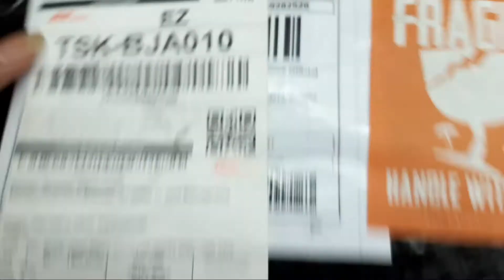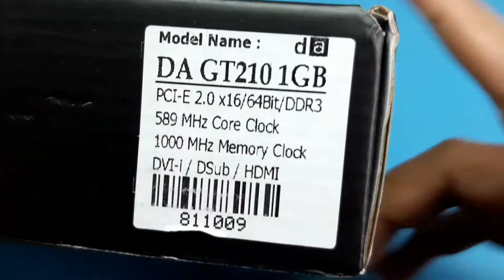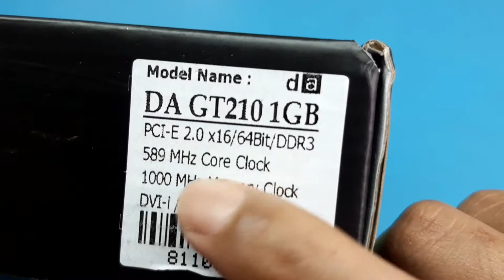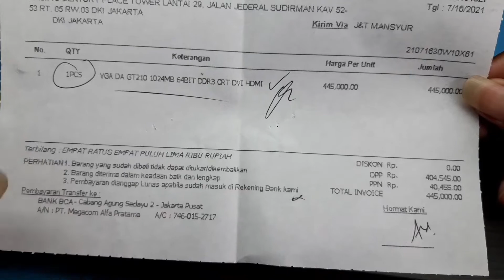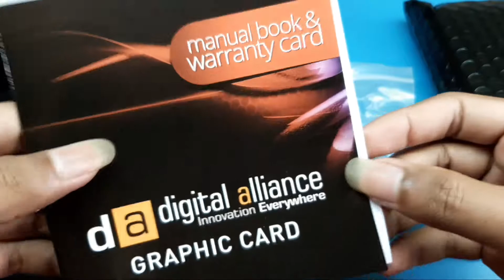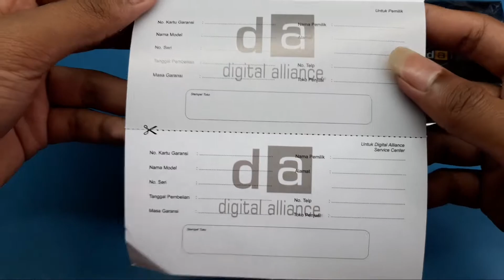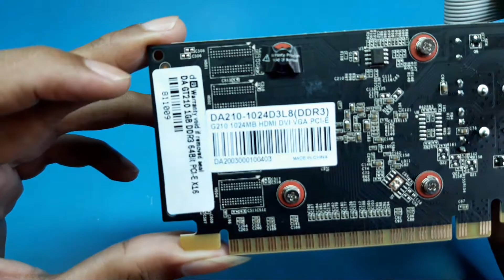Unboxing VGA CARD Digital Alliance GT210 1GB GDDR3 64Bit...jossd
my medsos.